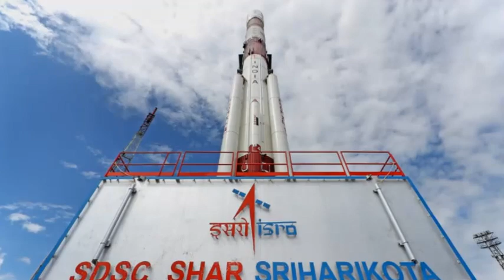ഇനി പോരാട്ടം ISRO ഉം SPACE X ഉം തമ്മില്‍ !